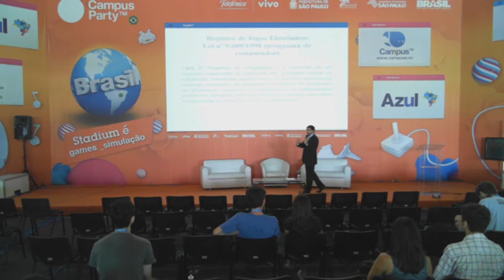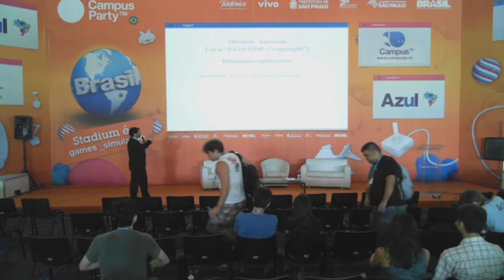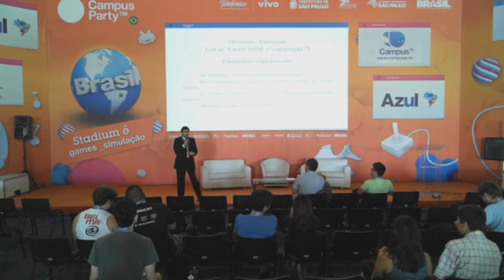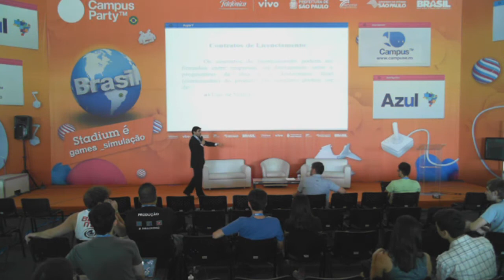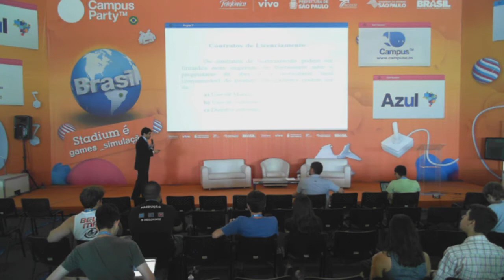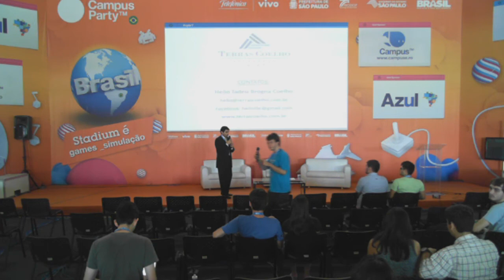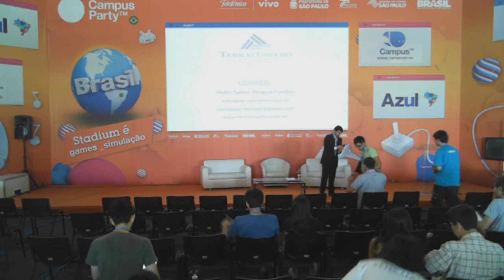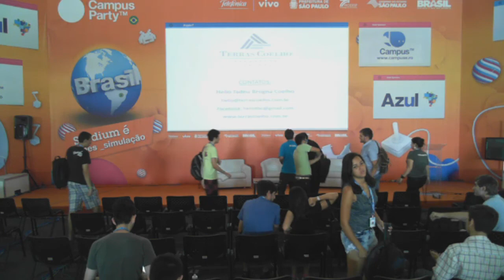CPBR7- Licenciamento em Jogos Digitais